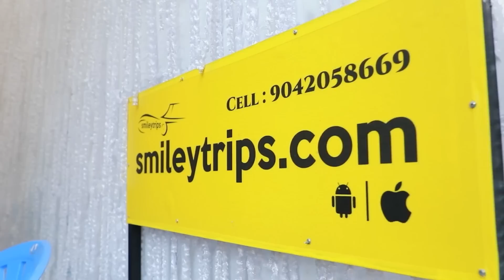நான் பேசுறப்போ கத்தாதீங்க 😡 கோவத்தில் கத்திய Lakshmy Ramakrishnan | Kalakshetra Issue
In this video, Lakshmy Ramakrishnan expresses her appreciation for the content of the film "A Padam".